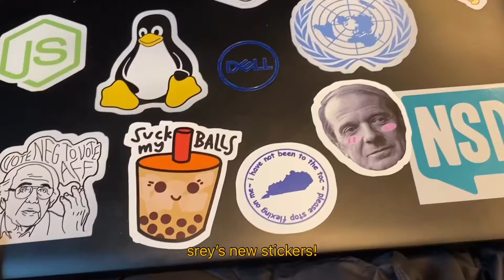NSDA Peach State Classic 2019 | Speech & Debate Tournament @ Carollton HS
Carollton, Georgia
11/15 - 11/16

I’m sorry for how many times Rohit kissed the camera

Intro:
☆ Game over! by Harris Cole